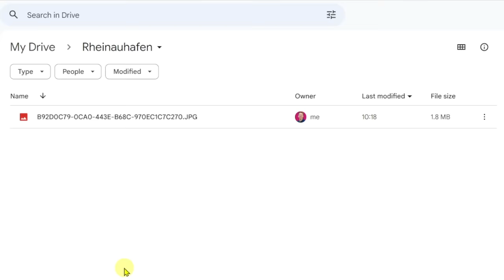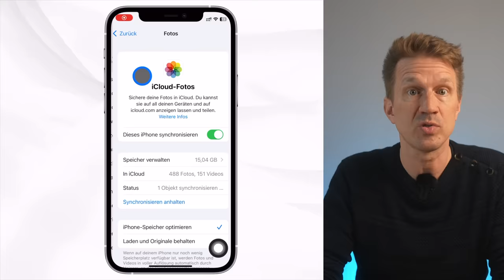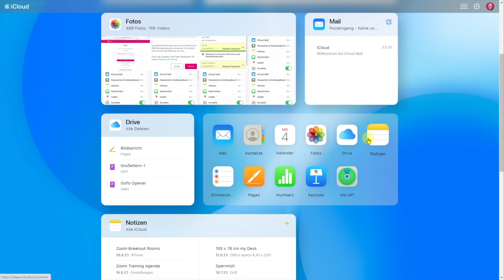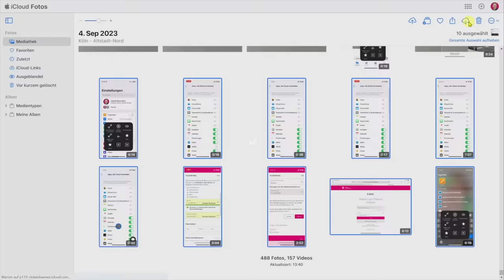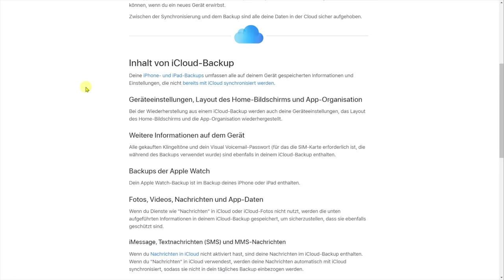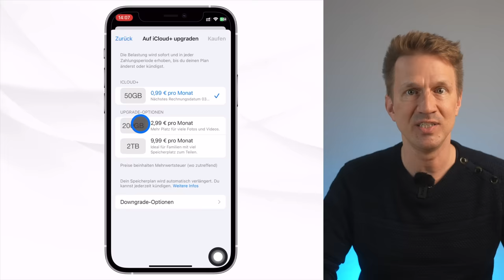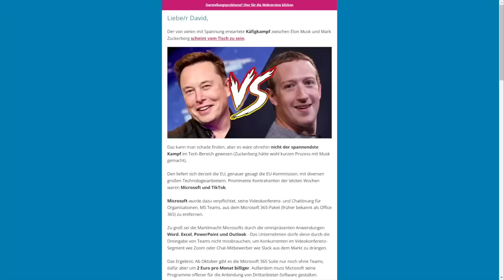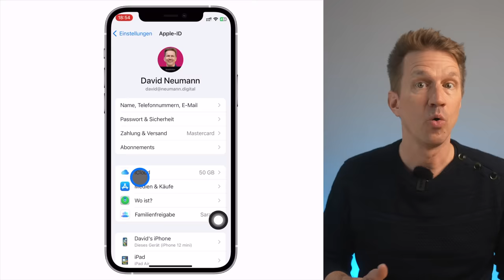iCloud für iPhone: Das MUSST du 2024 darüber wissen!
📖 Hol dir das begleitende PDF zu diesem Video mit einer Mitgliedschaft auf Steady:

Bestimmt ist dir der Begriff iCloud auf deinem iPhone schon begegnet. Aber weißt du auch, wie viele verschiedenen Funktionen sich dahinter verbergen? Von Drive über Fotos und Backup und der Verwaltung des iCloud Speichers zeige ich dir in diesem Tutorial alles, was du über iCloud auf dem iPhone wissen musst.

📰 Tipps & Tutorials auch in dein Postfach? Trage dich hier für Updates von mir ein

❤️ Unterstütze meine Arbeit mit einer Mitgliedschaft auf Steady und erhalte als Dankeschön jede Woche 2 iPhone-Schnelltipps

💻 Buche deine individuelle ZOOM SCHULUNG mit mir - nie mehr Technik-Panik vor Zoom Meetings

⏱️ VIDEOKAPITEL
iCloud für iPhone - Intro (00:00)
Automatische Synchronisierung mit icloud (02:17)
Apps, die iCloud verwenden (03:08)
Mit dem PC auf iCloud zugreifen (04:56)
iCloud-Speicher und iPhone Gerätespeicher (07:25)
iCloud Backup (8:48)
iCloud+ Speicherplatz und Zusatzfunktionen (10:18)
iCloud-Daten mit dem iPhone löschen (15:16)

CONTENT MARKETING & STRATEGIE